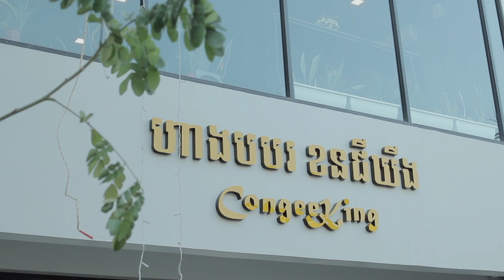Borey Peng Huoth Group - PH Polaris F&B Review